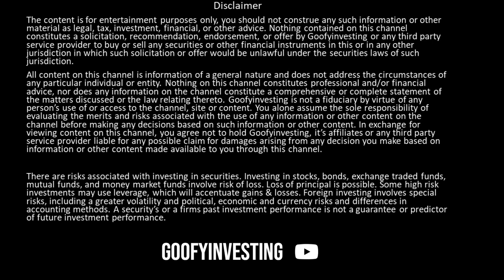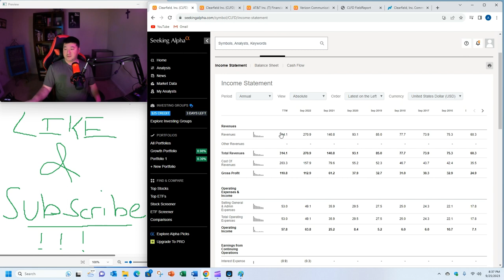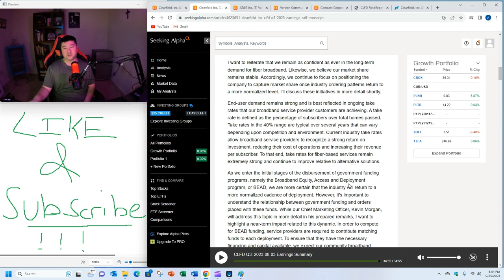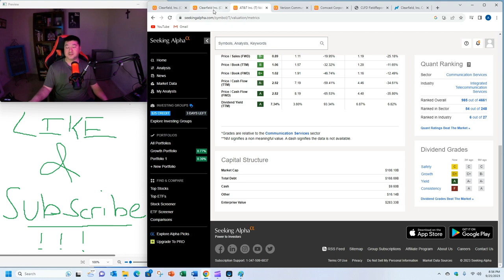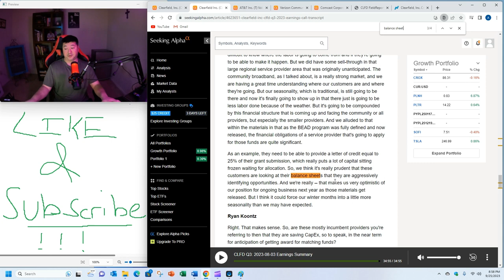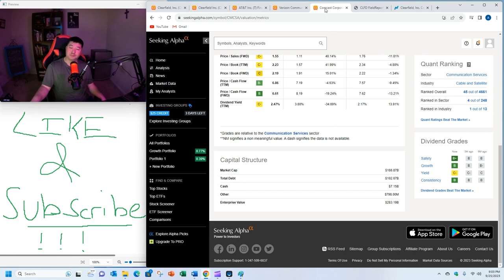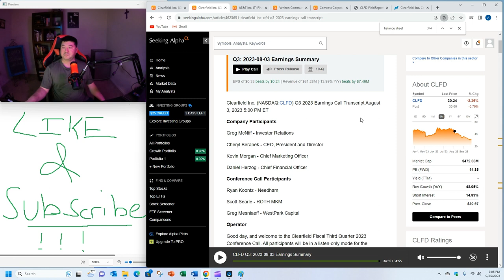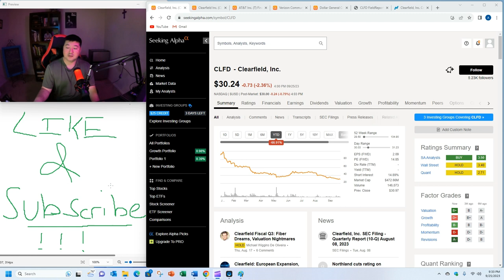CLEARFIELD CLFD STOCK ANALYSIS!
Audio credit "Karl Casey @ White Bat Audio"  @WhiteBatAudio